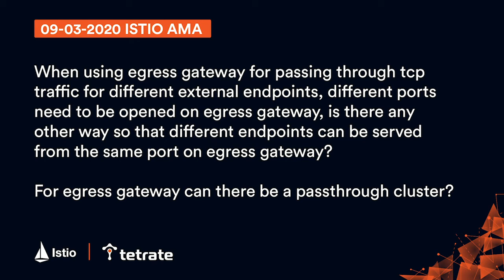Istio: Can different endpoints be served from the same port on egress gateway for TCP traffic?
When using egress gateway in Istio for passing through TCP traffic for different external endpoints, different ports need to be opened on egress gateway. Is there any other way so that different endpoints can be served from the same port on egress gateway?

There is, if you can control server name indication (SNI) in your application. Effectively, this boils down to how Istio identifies traffic that’s coming in. Generally, for TCP traffic, we only have the IP address and the port. So separate ports help us easily identify separate external services. If you set SNI, you can get a name you can back into a service. But it’s not easy to do today.

For egress gateway, you can have a pass-through cluster. That’s an install time configuration. There’s a global config that says “allow unknown” or not, and if you allow unknown, that will work at the egress.

Istio founders and contributors Zack Butcher and Sven Mawson discuss the complexities of egress gateways and more in this “Ask Me Anything” webinar hosted by Tetrate, the enterprise service mesh company, on 9/3/2020. Tia Louden moderates.